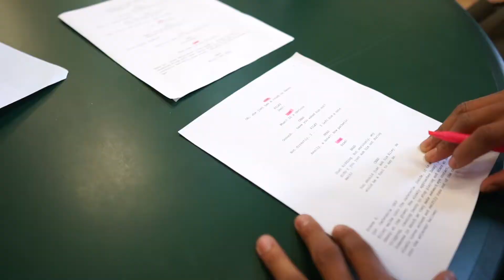A Perfect 5th (Behind the Scenes)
An Inside Look Behind the Scenes of 'A Perfect 5th'